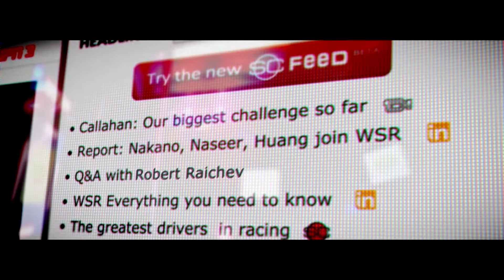Grid 2 Playthrough Part 27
Hi guys! This is my playthrough of "Grid 2". I hope you like it and also I would like to apologise if at any point you experience a bit of lag during the gameplay, like I have said before, I will be making a Pc upgrade so soon all of this will be taken care of :) So untill then I hope you don't mind it. And as always, I don't want you to rate or favourite my videos, that is all up to you, I just want you to sit back and enjoy! :)